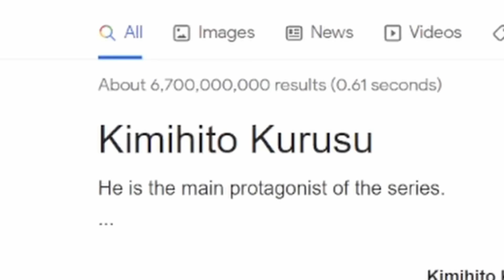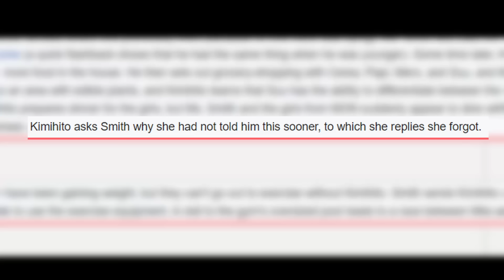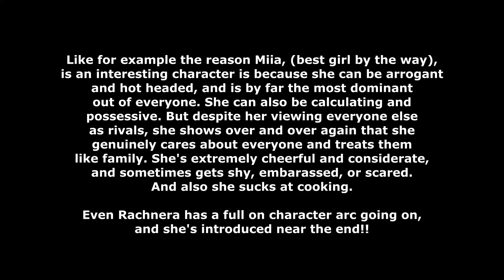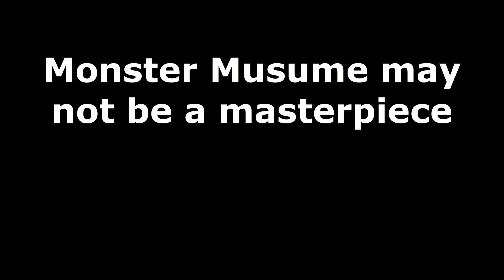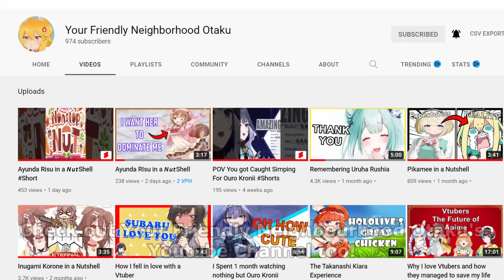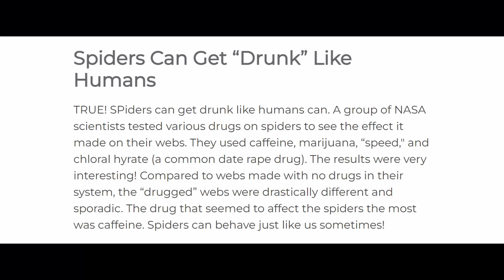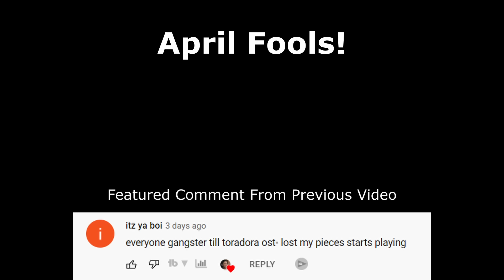Monster Musume Is Terrifying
Monster Musume is the most terrifying anime I have ever watched in my entire life. This is a completely serious video and is not at all satire.

Chapters:
0:00 Pure Terror
1:48 Agent Smith Is An Idiot
3:23 Actual Intro
3:52 Papi's Missed Potential
5:25 The SUBSTANCE! of Monster Musume
6:40 The MOST Impressive Thing
7:39 YourFNotaku Convinces You This Show Is Art
10:00 Concluding Thoughts